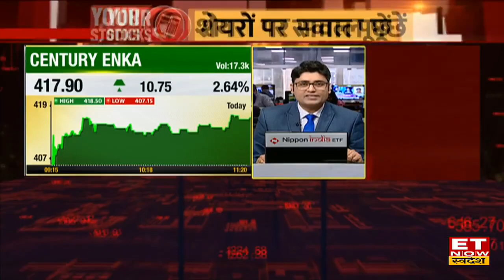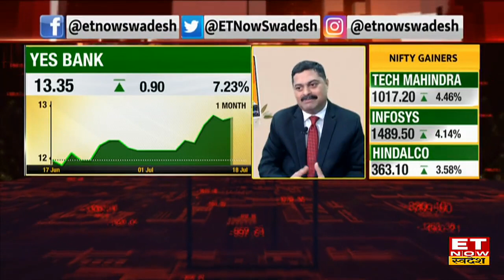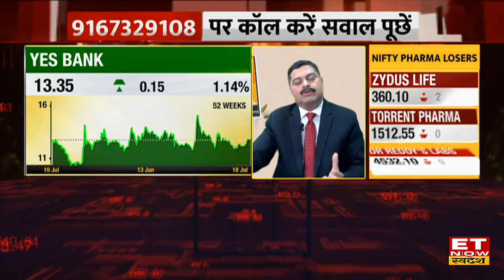Yes Bank Share जल्द बनेगा Multibagger Stock? जानें Trade पर Expert की राय | ET Now Swadesh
Share Market News | Top  Multibagger Stocks | ET Now Swadesh Live |
Yes Bank Share आज मामूली बढ़त के साथ ₹13.35 के भाव पर। शेयर में निवेश पर जानिए Expert की राय।